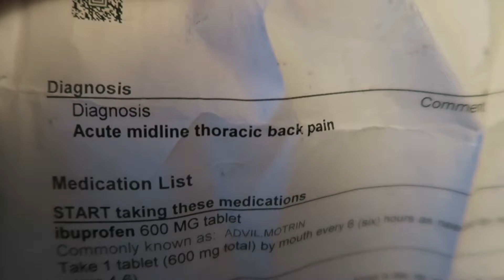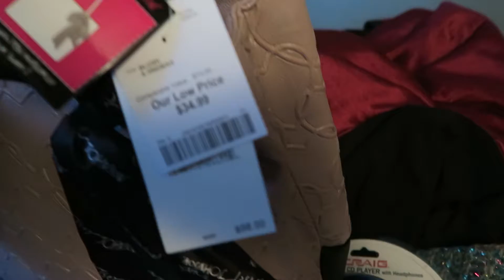christmas haul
here is a christmas haul on what i got people for christmas. some i'll be shopping online for so it won't come until after the holidays. i really hope everyone enjoys the holiday especially those who are working today. merry christmas everyone!